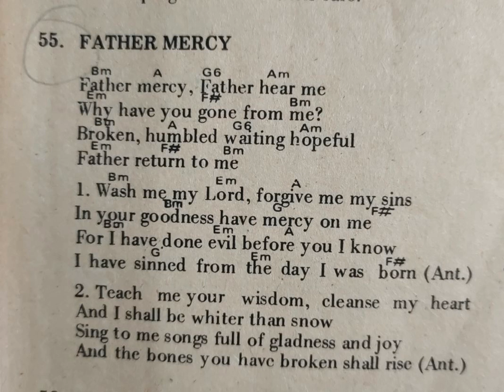Father Mercy - Bob Dufford | Lenten song (Chorus)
P34  |  130​​  Father Mercy  |  Guitar & Vocals
Guitar by Bodix
Let Us Break Into Song (1990)